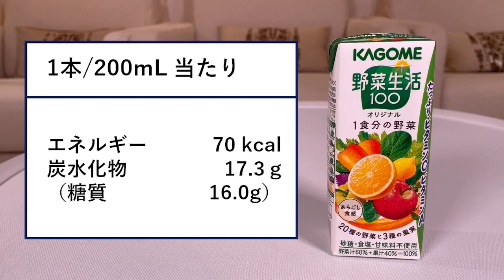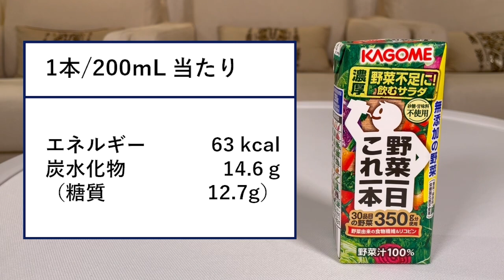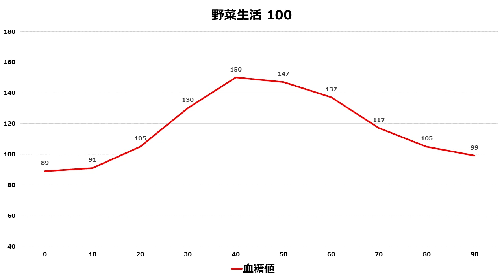血糖値実験【野菜ジュース】内科医が2種類飲んで血糖上昇を検証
Be wise, get healthy.
こんにちは、やさしい内科医の山村そうです。

いつも動画ご視聴いただきありがとうございます！

今回は、
野菜ジュースでの血糖変動を検証してみました。
1本目は【野菜生活１００】
２本目は【野菜１日これ１本】
ぜひ、結果を予想しながらご覧ください。

健康やダイエットが気になる方に
見ていただきたいチャンネルにしていきます。

ご質問・コメントお待ちしております。

※山村医師は糖尿病ではなく、静脈採血での糖負荷試験では耐糖能正常型です。

■血糖（グルコース）測定にはリブレを使用しています。
《FreeStyleリブレの使い方》はこちら
【医師実演】初期設定・装着・起動を丁寧に解説

〈フリースタイルリブレリーダー（読取装置）〉
　※2021年2月以降スマホでも読み取り可能になりました

〈フリースタイルリブレリンク（読取アプリ）〉

■私についての詳細は下記をご覧ください。
〈ブログ〉やまむらそうのカルテ

■血糖値、体調、病気に関する相談はこちらまで。
〈オンライン診療〉
〈クリニック〉
銀座有楽町内科
健康診断の再検査、慢性疾患の処方継続などお気軽にご相談ください。
JR有楽町駅徒歩3分
地下鉄銀座駅C4出口徒歩1分
数寄屋橋交差点・宝くじ西銀座チャンスセンターそば

■SNSで様々なものを食べた血糖値を発信しています。